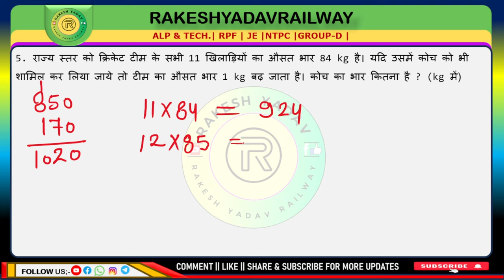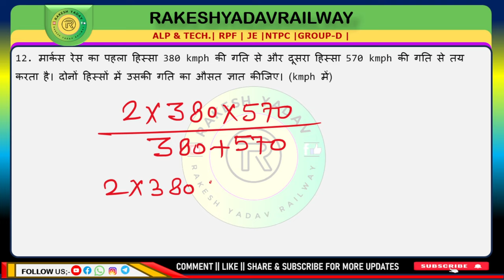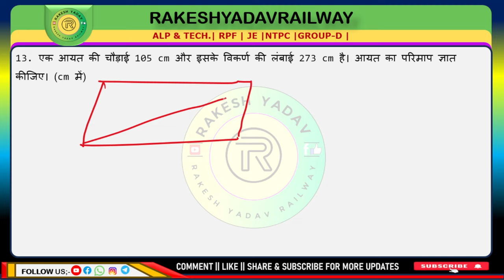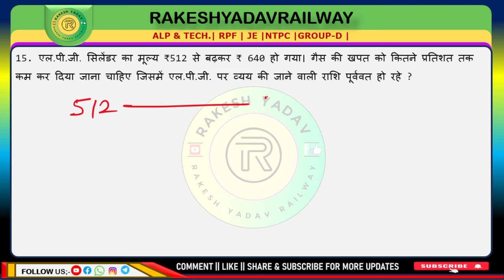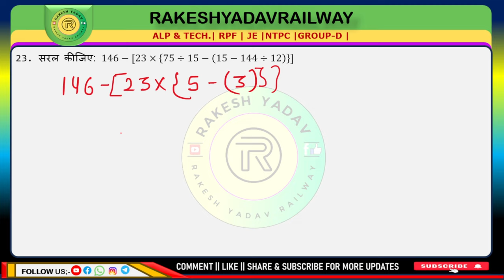Math railway question in hindi 91 | ntpc ka math ka practice set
RAILWAYS MATH PRACTICE SET DALEY 11:00 AM